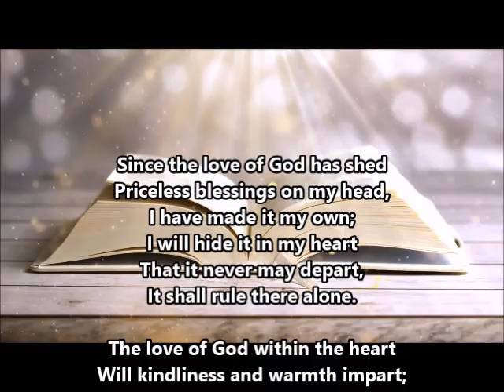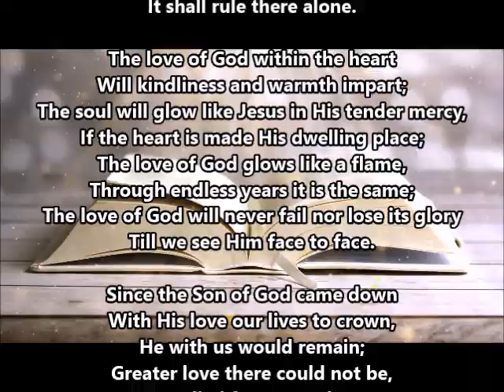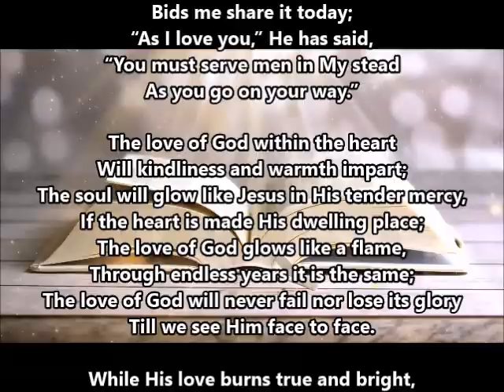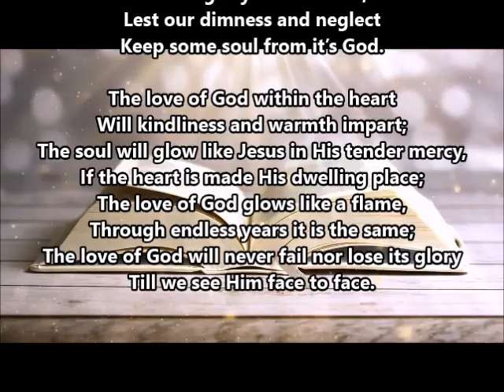The Love of God